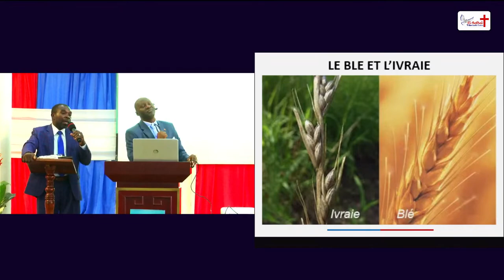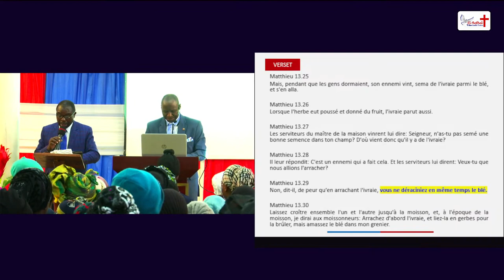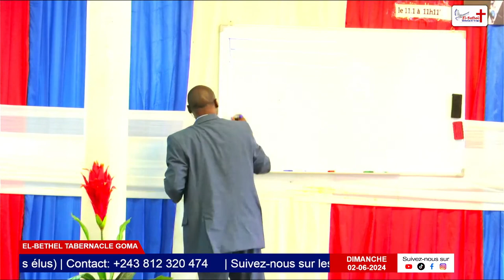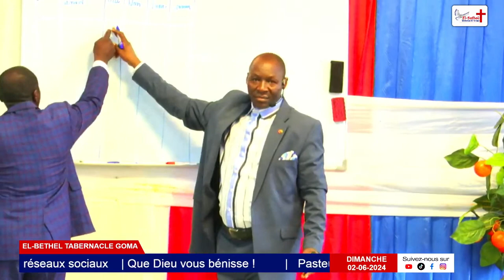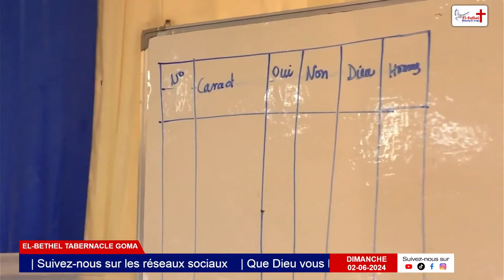Synthèse de la prédication : Les 12 caractéristiques du vrai blé (croyants élus).